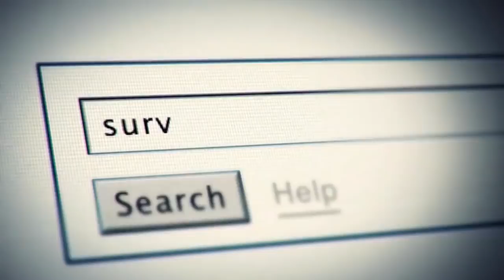¿Quién ganó la Guerra? / Reseña del PLANETA DE LOS SIMIOS: GUERRA [8/10⭐] con SPOILERS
SUSCRÍBETE Este es un tema del que definitivamente tenía que hablarás, se cierra la primera trilogía del Planeta de los Simios, con El Planeta de los Simios: La guerra, en este video conocerás algunos guiños y referencia a la película de 1968 y mi reseña acerca de la Película.

War for the Planet of the Apes (La guerra del planeta de los simios en España y El planeta de los simios: la guerra en Hispanoamérica),2​ es una película estadounidense de ciencia ficción y acción dirigida por Matt Reeves, escrita por Mark Bomback, Pierre Boulle y Reeves y protagonizada por Andy Serkis, Woody Harrelson, Steve Zahn, y Gabriel Chavarria. Es la secuela de Dawn of the Planet of the Apes y la novena de la franquicia El planeta de los simios.